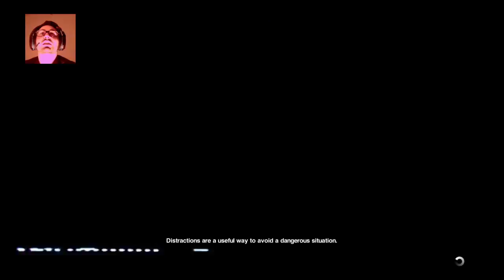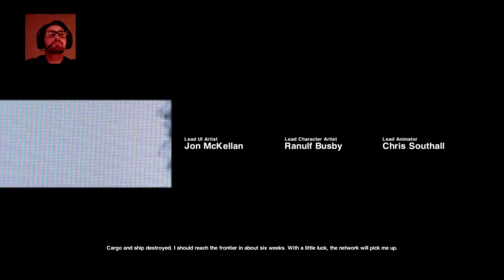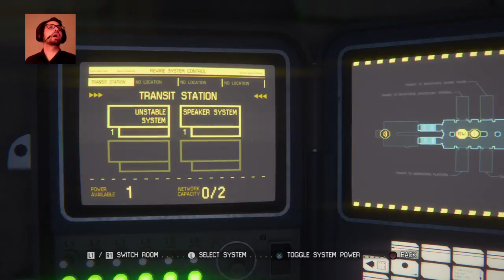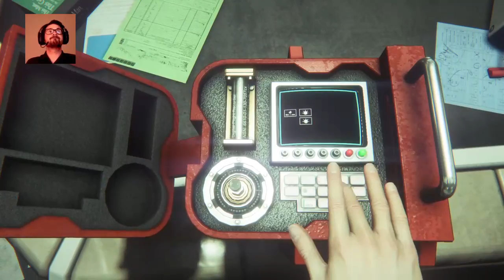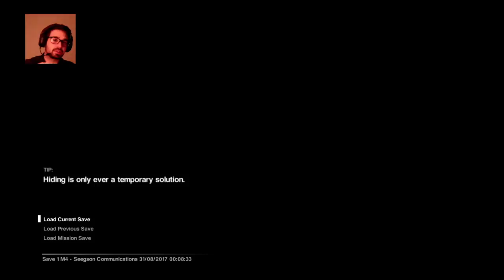Alien Operation!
I love taking recommendations on games n such so stop by my Twitch Stream anytime and come chat!

Twitch.tv/Maxmilianzzz

Also, I stay up to date on instagram too, come follow me there too!